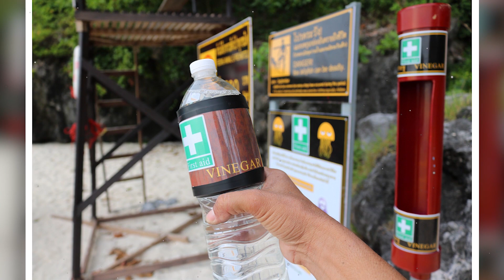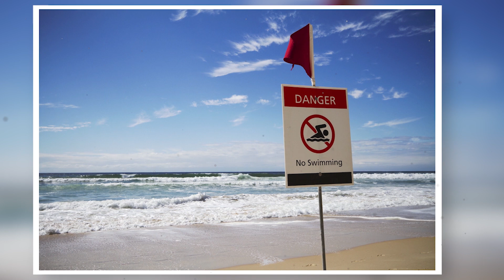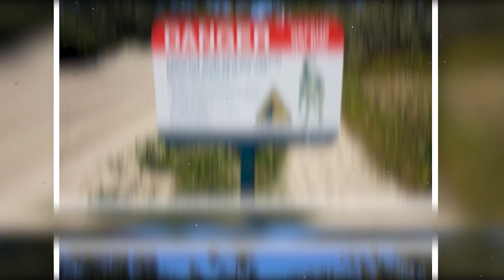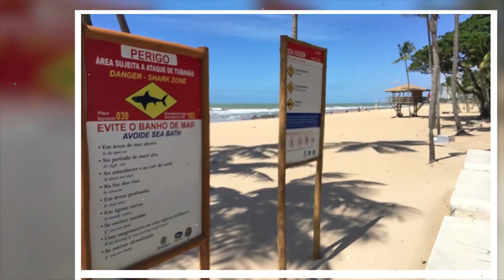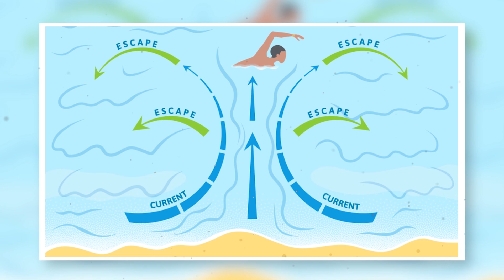10 MOST DANGEROUS BEACHES IN THE WORLD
From the beaches of Queensland to those of Miami Beach, here are the 10 places where you should not swim!